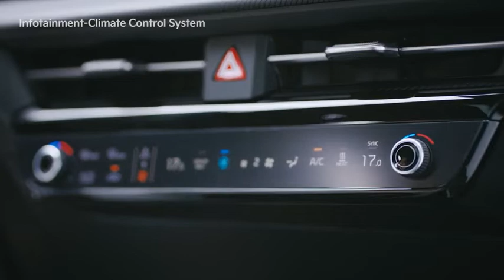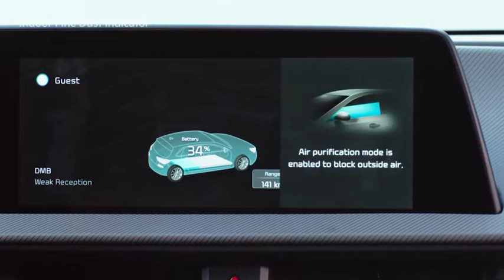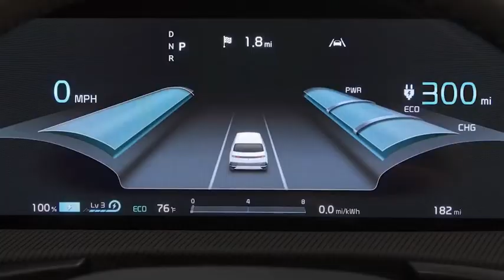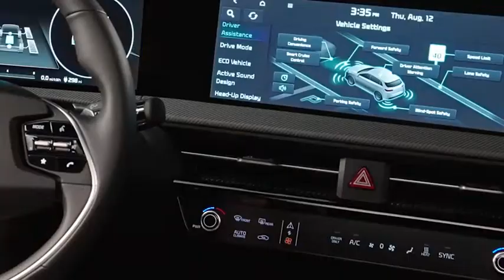Kia EV6 | Kia EV6 Electric Car 500Km Launch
Kia EV6 इलेक्ट्रिक कार 77.4 किलोवाट बैटरी से लैस होगी। जो 320bhp की पॉवर के साथ 605nm का पीक टॉर्क प्रदान करती है। रेंज की बात करें तो इस कार की ड्राइविंग रेंज लगभग 425 किलोमीटर होगी।

किआ मोटर्स ला रही है 500 km रेंज वाली इलेक्ट्रिक कार Kia EV6.

किआ मोटर्स ने अपनी इलेक्ट्रिक एसयूवी किआ ईवी6 के लिए इंडिया में ट्रेडमार्क कराया है। किआ मोटर्स ने EV6 Light, EV6 Earth, EV6 Water और EV6 Air नाम से अपनी इलेक्ट्रिक कार के लिए ट्रेडमार्क कराया है। हालांकि, कंपनी की तरफ से इस बारे में कोई सटीक जानकारी नहीं दी गई है। इस इलेक्ट्रिक क्रॉसओवर को पिछले महीने अमेरिकी मार्केट में एंट्री हुई है। चलिए, आपको अपकमिंग किआ ईवी6 के लुक, फीचर्स और बैटरी रेंज के बारे में बताते हैं।